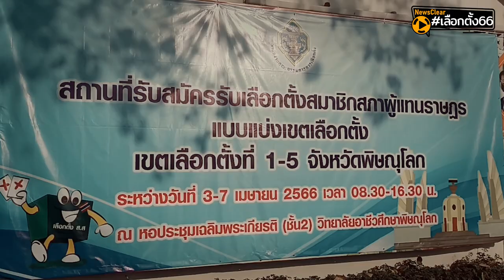ช้างชนช้าง พิษณุโลก | EP. 19 | NewsClear_เลือกตั้ง66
สงครามเลือกตั้ง เมืองสองแคว บทพิสูจน์ แม่ทัพวังน้ำยม รีเทิร์น พรรคเพื่อไทย